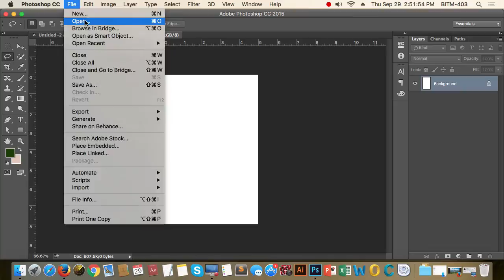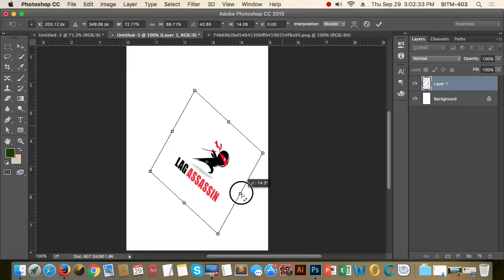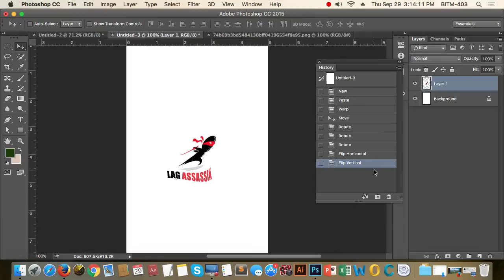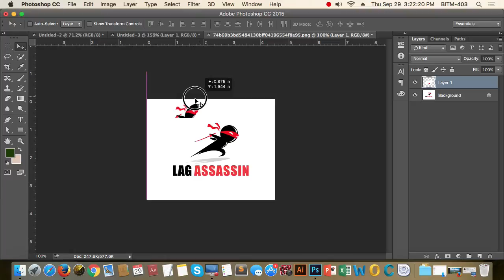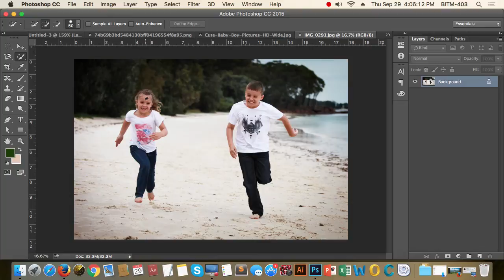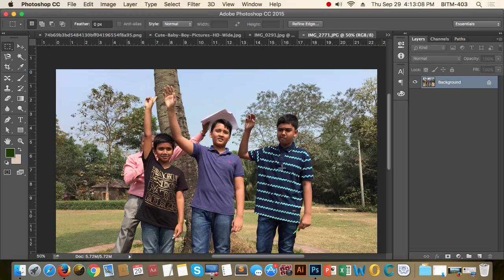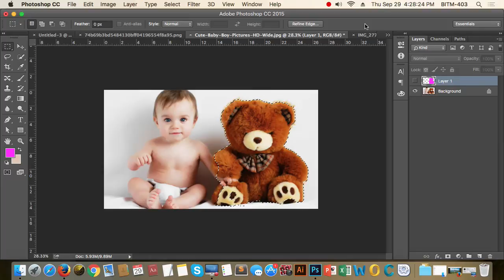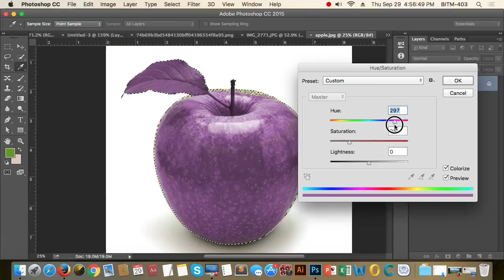11th Class Batch 22